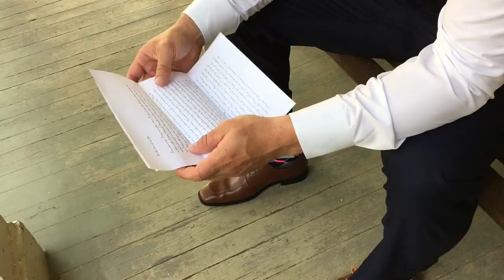The Falterman's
Just a glimpse into my brothers wedding from September 2, 2017. It was a perfect day at Jefferson Island and a beautiful wedding with family and friends. Congratulations Chad, Kasie and Masen.